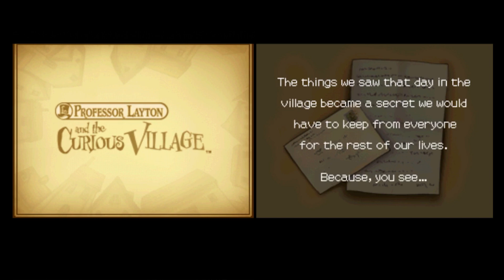Solving Puzzles With The Wrapper On - Profesor Layton And The Curious Village #1